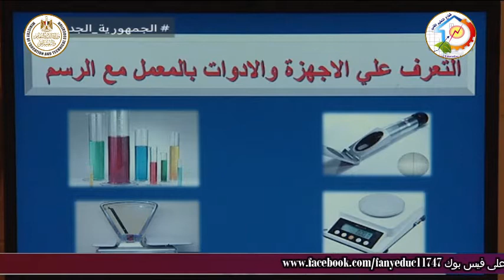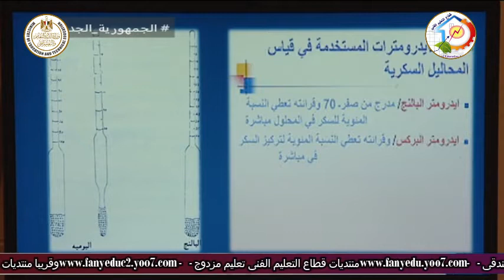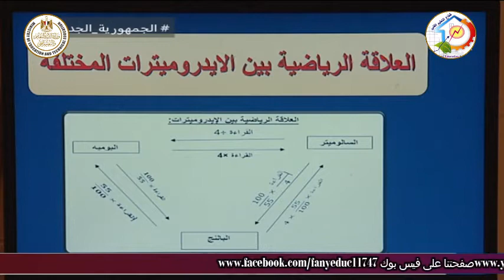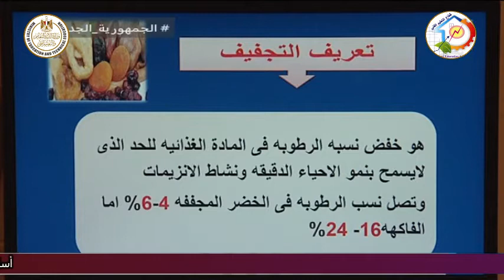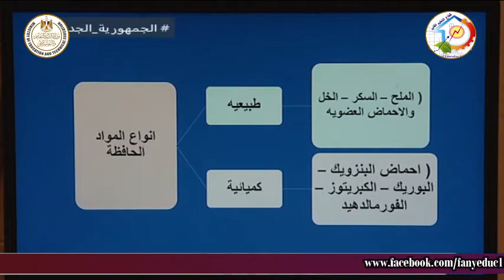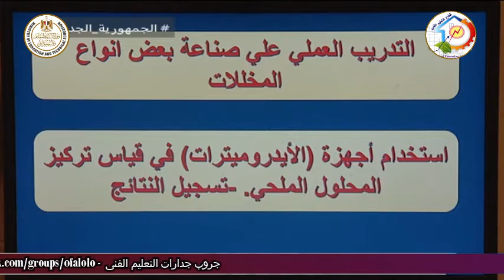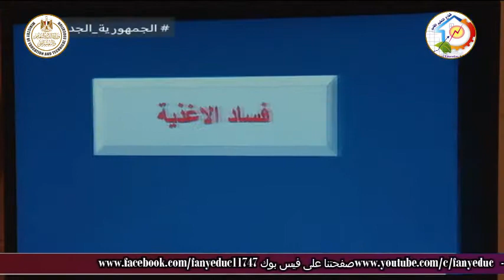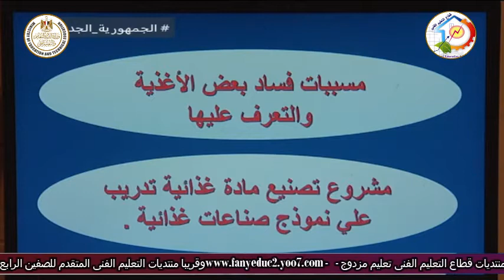الصف الاول زراعى - صناعات زراعية - مقدمة عن المادة - د نشوى سمير